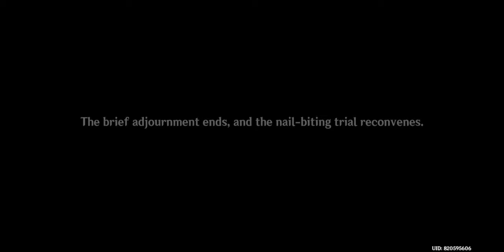Lyney's Complete Trial | Solution of All LOOPHOLES & Quests Guide | Genshin Impact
Now this trial is full of suspense, puzzles, and key decisions to make. So here is Lyney's Complete Trial | Solution of All LOOPHOLES & Quests Guide | Genshin Impact in Fontaine. A video by NJMH Gaming.

During this, You need to find loopholes in Furina's statement in Lyney's case in order to prove him innocent. So,  here is how to Find Loopholes in Furina's Statements in Lyney's Case | Genshin Impact. Video by NJMH Gaming.

The first game starts with Lyney’s actions in the Tunnel:

Identify Loopholes: Lyney attacked Halsey
Refute: Lyney’s statement

Refute the statement saying Lyney attacked Halsey using Lyney’s own statement which states that he wasn’t even present in the hidden route when the altercation took place.

Identify Loopholes: Lyney Kidnapped Halsey
Refute: The voice in the Oratrice core chamber

Since Lyney was in the Oratrice Core Chamber, the next thing that happened to him was Lyney hearing a mysterious voice from the chamber.

Identify Loopholes: Lyney knocked Cowell out
Refute: The young lady’s clothes

Finally, instead of knocking Cowell out, the next occurrence for Lyney is him finding the aftermath of the fight.